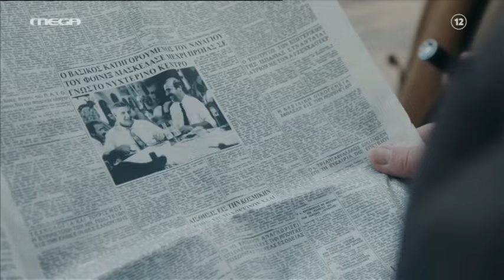Το ναυάγιο: Επεισόδιο 105